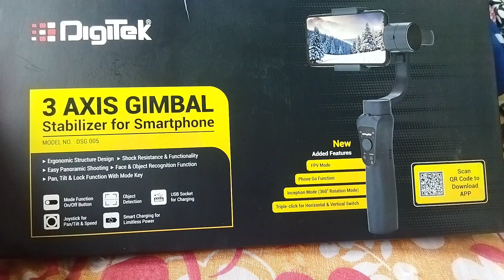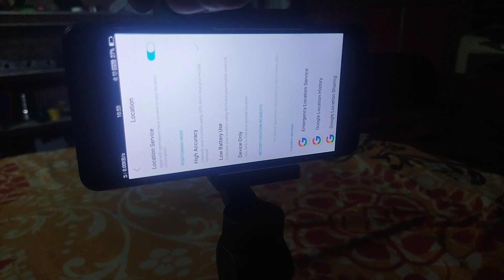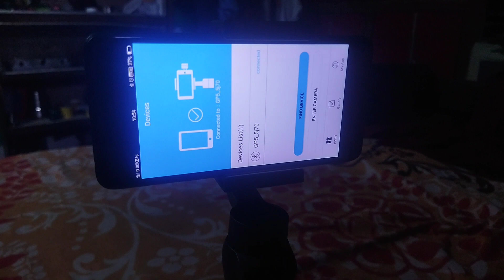Digitek Gimbal Full Review and Settings Digitek DSG 005,3 Axis Handheld MobileGimbal#gimbal#review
Digitek Gimbal | Full Review and Settings, price: 5000 | Digitek DSG 005, 3 Axis Handheld Steady Mobile Gimbal. In this video I have done the Digitek DSG 005 3 Axis Handheld Gimbal unboxing